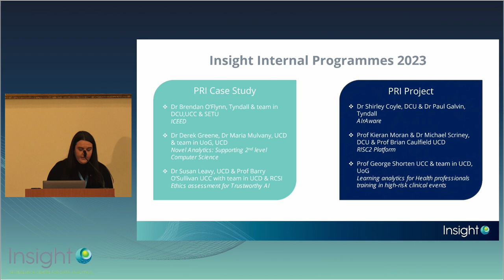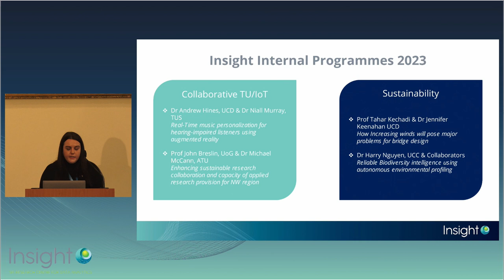Insight at 10: Yvonne Smith, Pre Awards Grant Manager, Insight UCD